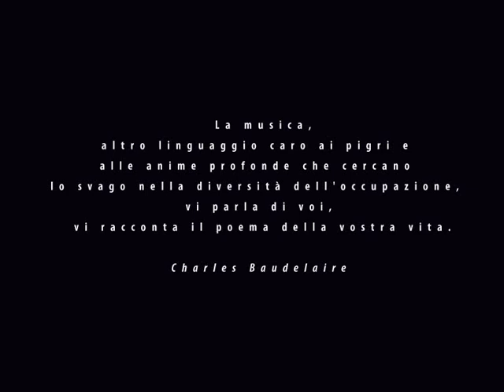Nino Martino | Apnea's Eve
Titolo: Apnea's Eve - Autore: Nino Martino - Album: Colonne sonore per gli specchi - Artwork: Noil Klune.
Musiche di accompagnamento per immagini e viaggi autoreferenziali.

La musica, altro linguaggio caro ai pigri e alle anime profonde che cercano lo svago nella diversità dell'occupazione, vi parla di voi, vi racconta il poema della vostra vita.
Charles Baudelaire